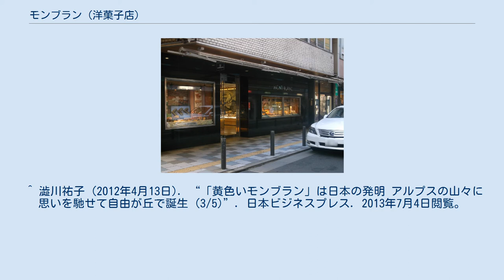モンブラン (洋菓子店)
モンブラン（Mont-Blanc）は、東京都目黒区自由が丘にある洋菓子店。
「菓子店の密集地」とされる自由が丘において、亀屋万年堂と並び称される老舗。
1933年に、迫田千万億（さこた ちまお）が創業し、その後も迫田家が経営にあたっている。
 迫田千万億は、登山のため訪れたフランス東部シャモニー＝モン＝ブランで見たモンブラン峰の美しさに感銘し、帰国後、その名を冠した洋菓子店を、当時の碑文谷駅（現在の東急東横線・学芸大学駅）近くに開業し、ヨーロッパをイメージした菓子の開発に取り組んで、現在の日本で広く知られているケーキの「モンブラン」を店の看板商品とした。
モンブランは、終戦後間もない1945年10月に自由が丘の現在地に移転しているが、この独自のケーキ「モンブラン」の開発については、創業期とする説と、戦後に自由が丘へ移ってからとする説があるとされる。
 店舗は自由が丘のみで、支店は出していない。
 ^ “自由が丘：2 お菓子の街（東京Tokyo: 294）”. (2004年3月30日). p. 18 - 聞蔵IIビジュアルにて閲覧 ^ “お菓子の街アピールへ 自由が丘商店街がキャラクター公募”. (2004年9月15日). p. 30 - 聞蔵IIビジュアルにて閲覧 ^ a b c “［しにせ探訪］モンブラン 今でも人気、名菓の「元祖」”. 読売新聞・東京夕刊: p. 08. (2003年4月1日) - ヨミダス歴史館にて閲覧 ^ a b 澁川祐子 (2012年4月13日). “「黄色いモンブラン」は日本の発明 アルプスの山々に思いを馳せて自由が丘で誕生 (2/5)”. 日本ビジネスプレス. 2013年7月4日閲覧。
 ^ 澁川祐子 (2012年4月13日). “「黄色いモンブラン」は日本の発明 アルプスの山々に思いを馳せて自由が丘で誕生 (3/5)”. 日本ビジネスプレス. 2013年7月4日閲覧。
 ^ 株式会社モンブラン（1963年創業、1989年株式会社化）が経営する神戸の洋菓子店チェーン「モンブラン」は、別企業であり、ウェブサイトなどでは「モンブランKOBE」と称している。
：“ごあいさつ (株)モンブラン 代表取締役 松田安正”. モンブラン. 2013年7月4日閲覧。